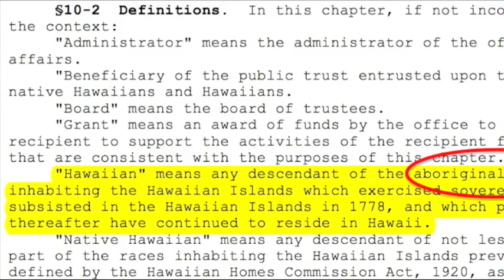GRIH Video on The Akaka Bill: Another government?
Grassroot Weekly Video Information Series

He Hawaii au  Another Government?

Everyone is subject to the laws of the local, state and federal governments. Our taxes pay for government and the public services they provide. Each tax dollar is precious, and we strive to use that money to directly benefit the public which paid it.

The Akaka Bill will create a new government, with more overhead, which will affect everyone in the State of Hawaii. The Akaka Bill government will not be directly accountable to the general public, but only to those defined as Hawaiian by race.

One third of the Hawaiians identified by the Akaka Bill do not live in Hawaii today, and may have never lived there before. These people, simply because of their race, will lay claim to lands and resources which should be for the benefit of the entire public of Hawaii.

He Hawaii au; he mau Hawaii kakou a pau. I am Hawaiian; we are all Hawaiian!

For more information on the Akaka Bill and other public policy issues please